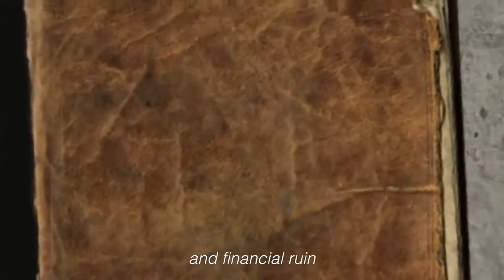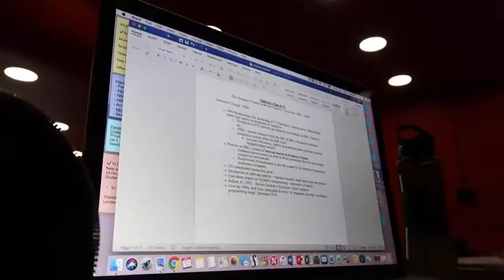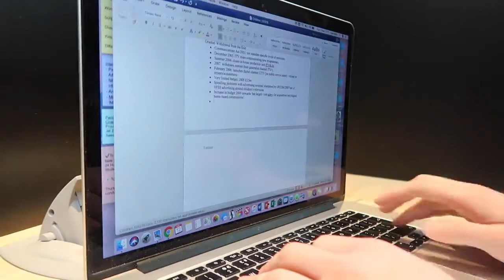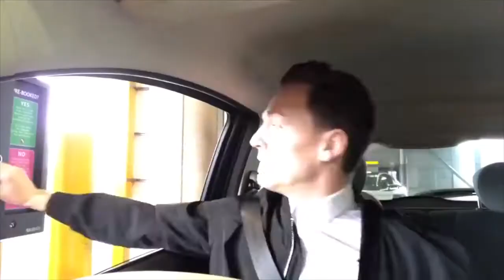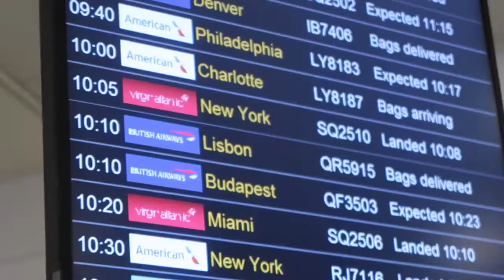A Day In The Life - 24 Hours as a British University Student